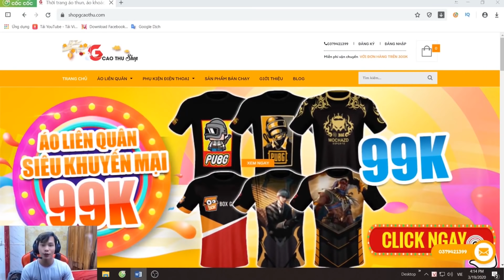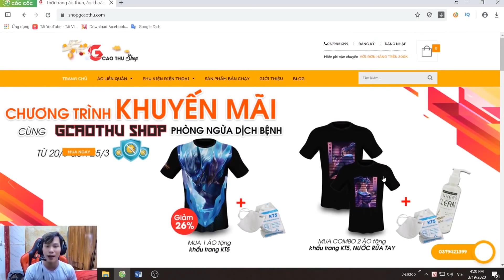Siêu Phẩm Murad Múa Cực Ảo Diệu - Thoát Chết 1 Máu Trong Gang Tấc Siêu Thần Kì | Gcaothu Live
Gcaothu Live là kênh thứ 2 của Gcaothu Channel đăng tải những video hay nhất trên livestream của Gcaothu. Ngoài ra, Gcaothu Live còn là nơi Gcaothu chia sẻ kiến thức về cách đánh, trang bị, bảng ngọc trong Liên Quân. Còn chờ gì mà không đăng kí ngay Gcaothu Live và nhấn chuông thông báo để cập nhật những video mới nhất từ Gcaothu Live. Không những thế, các bạn còn có cơ hội được giao lưu cùng Gcaothu nữa đấy.

- Một số video khác của Gcaothu mà bạn không thể bỏ lỡ:

Tổng Hợp Highlight Những Pha Xử Lí Đẳng Cấp Mang Tên Gcaothu (Phần 3) | Gcaothu Live

Nỗi Ám Ảnh Kinh Hoàng Của Xạ Thủ Mang Tên Kriknak - Sát Thủ Dồn Dame Khủng Nhất LQM

Gcaothu Thực Hiện Thử Thách Tán Đổ Hot Girl Thảo Nhi Thoát Khỏi Kiếp F.A Và Cái Kết

SIÊU PHẨM ELSU Trở Lại Núp Lùm Giương Súng Nã Đạn Cực Thốn Dính 1 Viên Nửa Cây